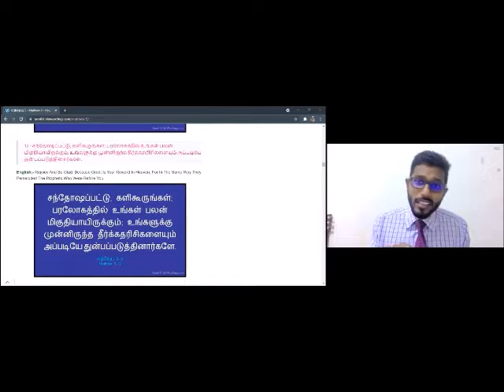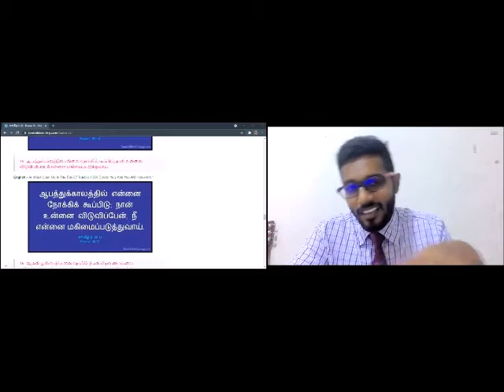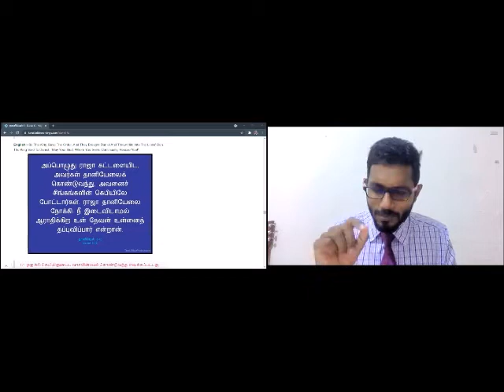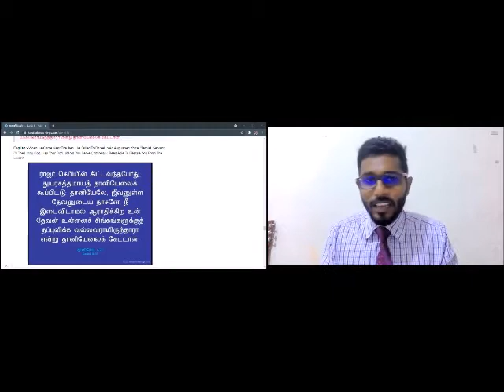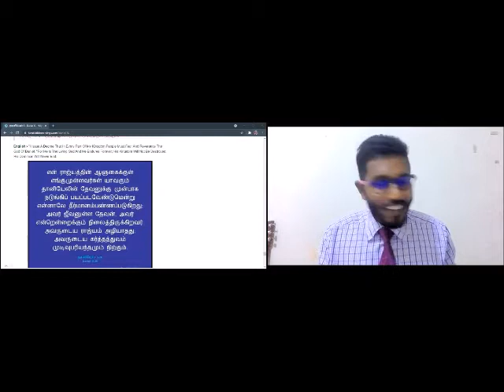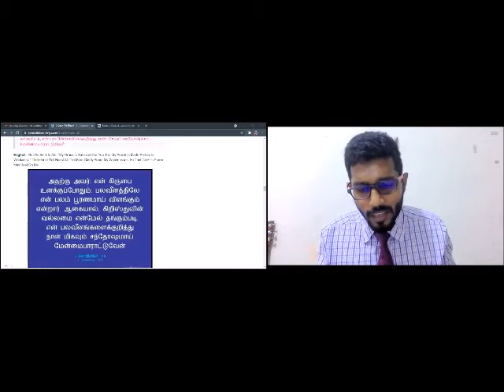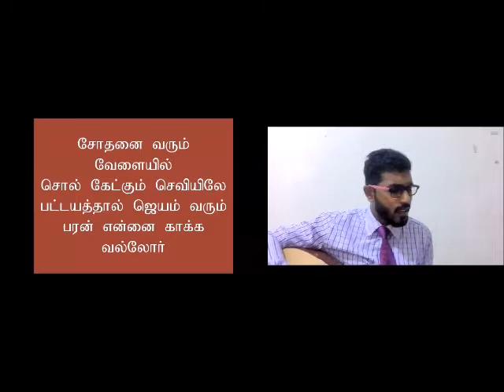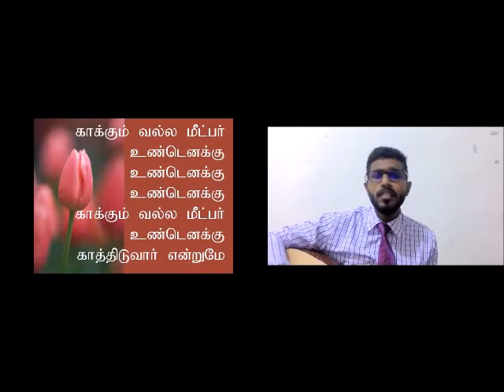Happiness In Sufferings Tamil Sermon By Pastor Joel I